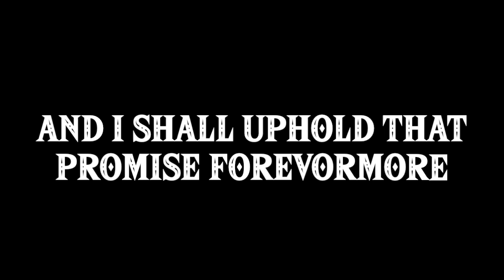Faye Vs Elden Ring Finale Trailer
This is a stream series i do to honor my favorite VA and her amazing community. Avatars are made alike to the VA with her consent. Please support the official actor.